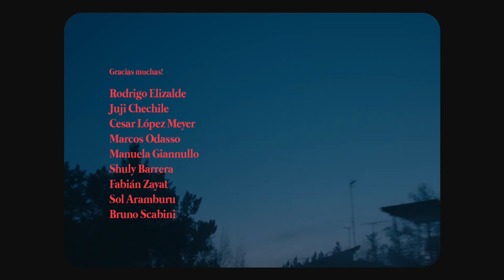No Podrás - Dani Umpi con Marina La Grasta